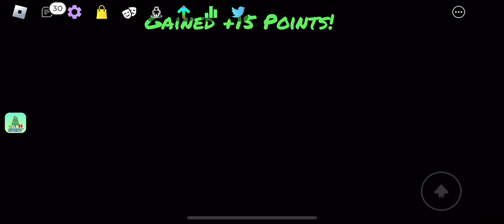I played all the Baldi songs in Roblox fnf on mobile! (Funky Friday)